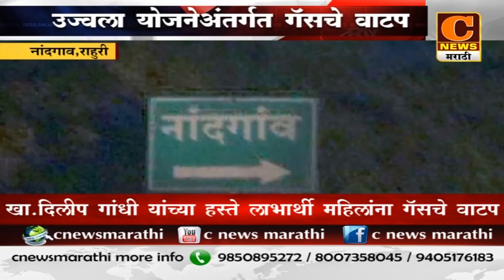राहुरी तालुक्यातील नांदगांव येथे उज्वला गॅस योजने अंतर्गत महिलांना गॅसचे वाटप